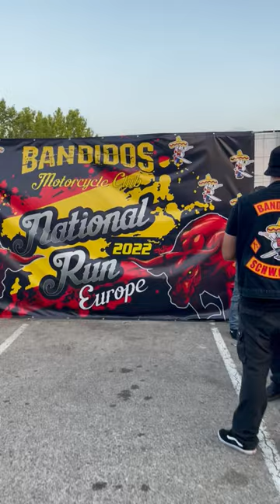The Bandidos Mc National Run 2022 Roses Beach Girona Spain 23